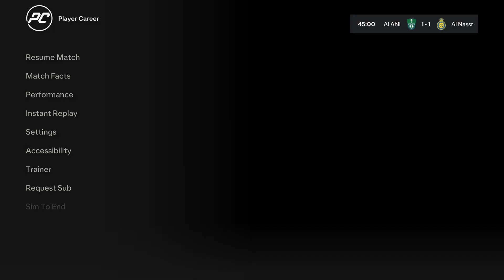EAFC FC24 Player career Ronaldo : Al Nassr vs Al Ahli